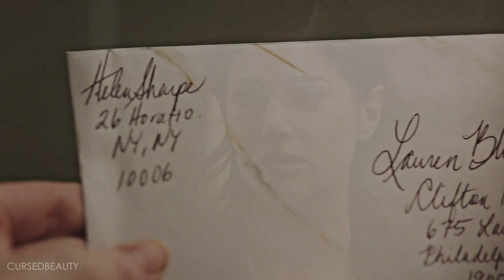Lauren Bloom | people do not care about me. [+3x05]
WATCH IN HD + SMALL SCREEN! I think the colouring might've affected the clips and their visual quality because the episodes themselves are great! Anyway, I freaking love Lauren so much! New Amsterdam is such a great (and massively underrated) show. I so look forward to the rest of the season!